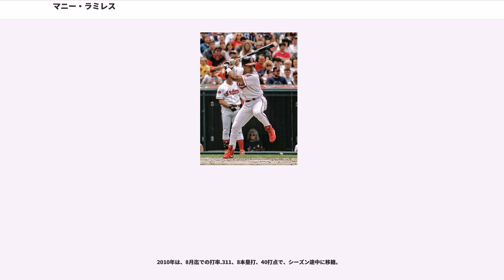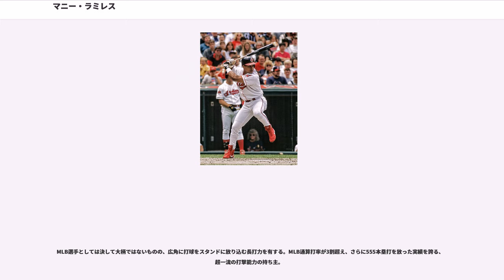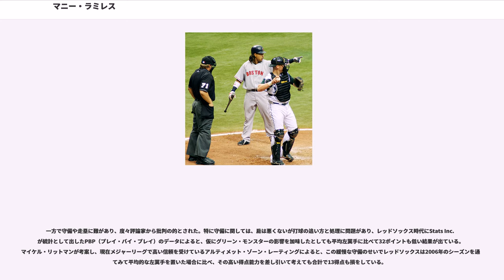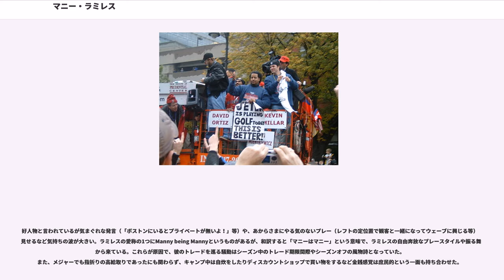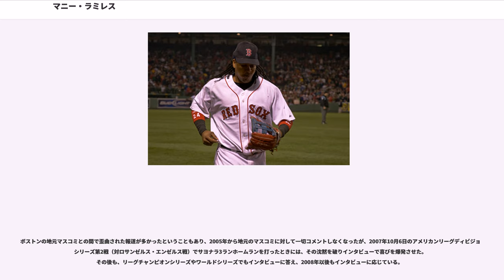マニー・ラミレス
マヌエル・アリスティデス・ラミレス・オネルシーダ（Manuel Arístides "Manny" Ramírez Onelcida, 1972年5月30日 - ）は、ドミニカ共和国サントドミンゴ出身のプロ野球選手（外野手、指名打者）、野球指導者。

台湾球界での登録名は曼 尼（マン・ニー）。
日本の独立リーグでの登録名はマニー。

MLB歴代ドミニカ共和国出身選手として2番目に多い打点を記録している。

ドミニカ共和国のサントドミンゴで生まれ、13歳の頃に家族と共にニューヨークへ移り住む。

ジョージ・ワシントン高校へ入学し、野球部に入部。当初、ボールを打つことができず、コーチから投手を勧められ投手として野球を始めた。当時憧れていた選手は、母国ドミニカ出身でトロント・ブルージェイズの主砲として活躍していたジョージ・ベルだった。

バッティングにこだわりのあるラミレスは毎日早朝練習を続け、ボールを打てるようになってコーチに打者転向を直訴し、打者へ転向。2・3年のときには打率6割を記録し、3年生の時にはニューヨーク市の最優秀選手に選出された。

6月のドラフトでクリーブランド・インディアンスに1巡目（全体13位）指名を受け契約金25万ドルで入団。

はルーキーリーグで59試合に出場し19本塁打、63打点で2冠王となる。他にも打率.326で3位、長打率・塁打数でもリーグ1位、4試合連続本塁打を記録するなどし、ベースボール・アメリカにショートシーズン・プレーヤー・オブ・ザ・イヤーに選ばれている。

には1Aでプレー。この年はケガによる欠場もあったが、5月1日から6月30日にかけて47試合で47打点を記録するなど活躍した。

はAA級とAAA級で129試合に出場し打率.333、31本塁打、115打点を記録。9月1日にメジャーへ昇格した。

翌日のツインズ戦でメジャー初出場を果たす。デビュー戦の成績は4打数無安打に終わるが、翌日のヤンキース戦ではメジャー初安打に加えメジャー初本塁打も記録する。この日は4打数3安打、二塁打1・本塁打2・打点3・得点3であった。この年のメジャーでの出場は22試合、打率.170、2HR、5打点を記録。この年のマイナーリーグ・オブ・ザ・イヤーに選ばれている。

にメジャーに定着し、安打数、二塁打、本塁打、打点など、ほとんどの打撃カテゴリーでア・リーグの新人中2位の成績をあげ、ア・リーグ新人王投票でも2位となる。

にインディアンスの外野の定位置を確保（右翼）し137試合に出場。5月には打率.394、11本塁打、27打点、8二塁打の成績で初の月間MVPを獲得。8月4日のホワイトソックス戦では自身初の満塁本塁打を記録。また、監督推薦による初のオールスター出場を果たし、チームのワールドシリーズ進出にも貢献した（自身初のワールドシリーズでは本塁打も記録したが、ブレーブスに2勝4敗で敗退）。レギュラー・シーズンの成績は打率.308、31HR、107打点でシルバースラッガー賞を初受賞。因みに、23歳以下で30本塁打・100打点を記録した選手は大リーグ史上25人目（チーム史上2人目）、アルバート・ベルと共に放った本塁打の合計81本はコンビ合計本塁打のチーム歴代新記録である。また、チームと2000年シーズンまで4年の延長契約を結んでいる。

はア・リーグトップタイとなる年間3本の満塁本塁打を記録。また、ア・リーグ最多となる19の外野補殺を記録。

は、チームの2年ぶりのワールドシリーズ進出に貢献した（7戦でマーリンズに敗退）。

は前年から打率は下がったものの本塁打を量産し、監督推薦により2度目のオールスター出場を果たす。特にシーズン終盤の打撃は、9月15日のブルージェイズ戦に1試合3本塁打、翌日にかけて4打数連続アーチ、更に9月15 - 19日の5試合で8本塁打を記録した。（5試合で8本塁打はのフランク・ハワード以来史上2人目）。ア・リーグMVP投票では6位に食い込んだ。また、この年の日米野球のメンバーとして訪日し、特大の本塁打を放っている。

は打撃が好調で本塁打と打点を量産、「シーズン200打点を記録するのでは」と話...